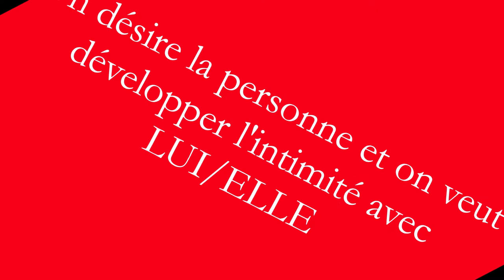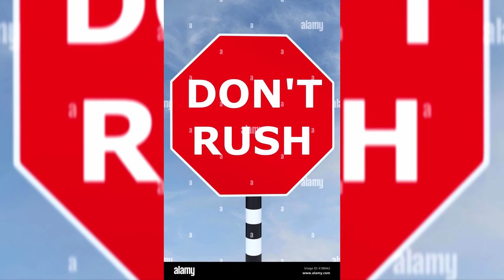Les premières expériences sexuelles dans un contexte amoureux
Cette capsule explicative a été réalisée par des élèves en classe de français de 3e secondaire de l'école Henri-Bourassa. Ils ont relevé le défi d'expliquer pourquoi les adolescents vivent généralement leur première expérience sexuelle dans un contexte amoureux sur un ton humoristique.